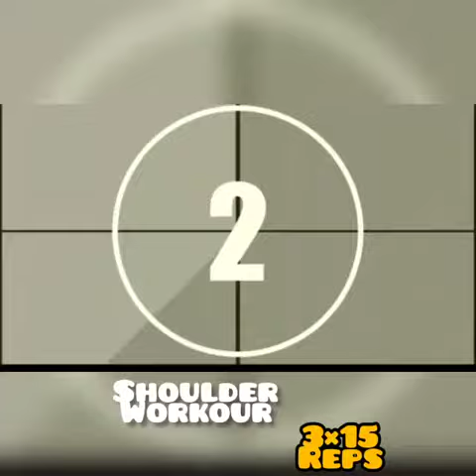Pintu Sahu gym coach